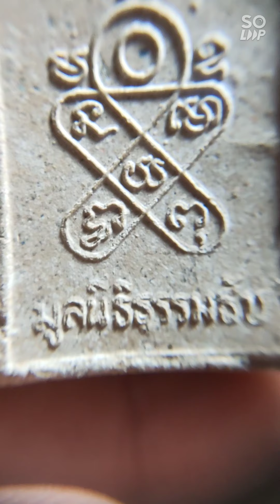ส่อง - พระผงพิชิตมารหลวงปู่ทิม วัดระหารไร่ ปลุกเสก มูลนิธิธรรมธัช หลังยันต์ห้า ปี2514 วัดท่าเกวียน..